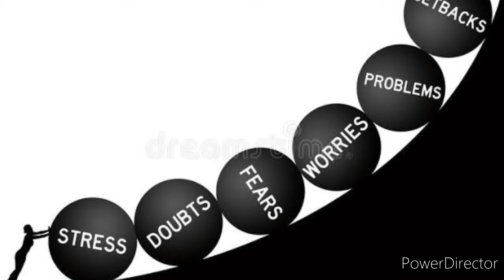பிரியாணி கேட்டு கிடைக்காததால் சிறுமி தற்கொலை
எங்கு கோட்டை விட்டோம் புத்தாண்டிற்கு
பிரியாணி கேட்டு கிடைக்காததால் சிறுமி தற்கொலை எதை நோக்கி செல்கிறது நமது  இளைய சமுதாயம்??